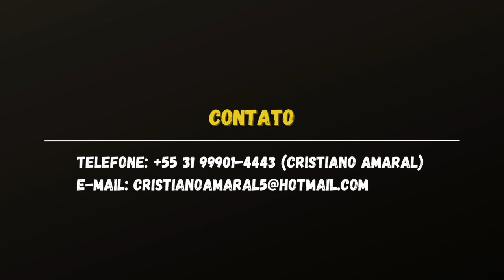Adriano Firmino - Volante ● Melhores Momentos ● 2024